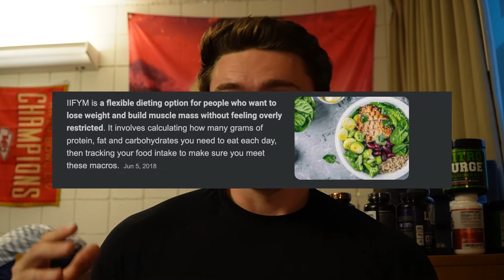HOW TO STAY MOTIVATED TO WORKOUT AND DIET | ARM DAY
Here are my best tips to stay motivated to workout and stick to a healthy diet. I also have a really good arm workout... enjoy!

Today's Topics:
how to stay motivated, how to get motivated to workout, how to get motivated to lose weight, fat loss, weight loss tips, diet tips, healthy lifestyle, arm workout, best arm workout, arm day, bodybuilder arm day, bodybuilding, classic physique, mens physique, powerbuilding, training, diet, aesthetics.